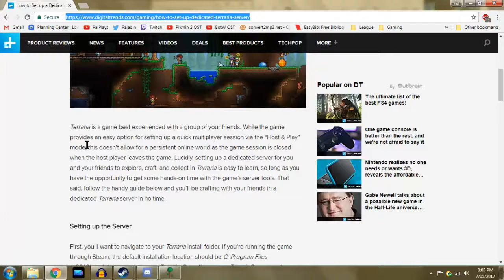Terraria #5 - "Underworld Loot"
I am now independently wealthy.

==MY INFO==

SCHEDULE
More Terraria is released...every now and then. (ABO flashbacks?)

EQUIPMENT
Microphone: Blue Yeti
Recorded with: Elgato Gaming Capture HD/Audacity
Editing Software: Power Director 14 Ultimate